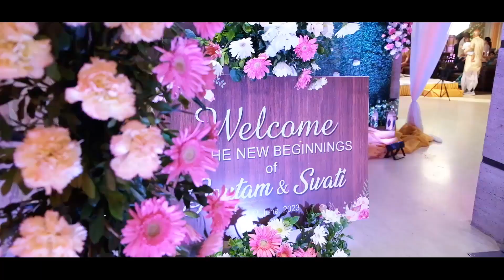GAUTAM & SWATI || RING CEREMONY || 14th June 2023 || CAPTURE STUDIO